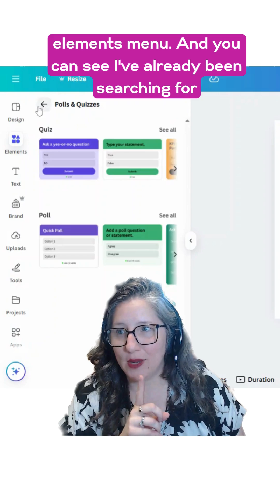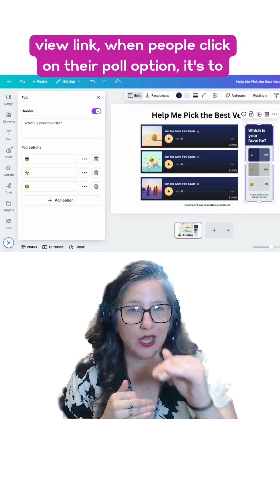Canva Polls and Quizzes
Canva tip: Polls and Quizzes. In a Canva presentation, find "Polls and Quizzes" under the elements tab. (Hint: once you've added the poll, you can convert the project to a website or non-presentation if you want!)